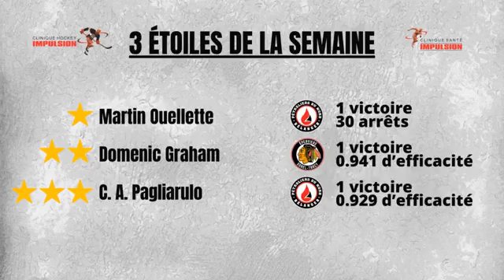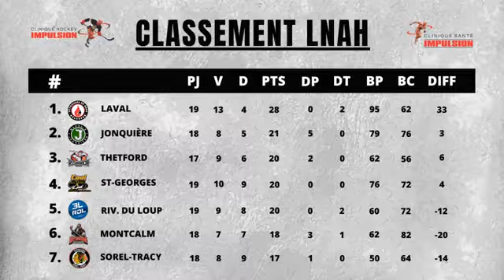La Source LNAH - Épisode 12 - Raphaël Maheux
Cette semaine les gars reçoivent le défenseur du Cool FM, Raphaël Maheux qui nous parle de son parcours dans le hockey, du Cool FM et de sa relation avec la triple médaillée d'argent aux Jeux Olympiques en patinage de vitesse courte piste, Marianne St-Gelais!